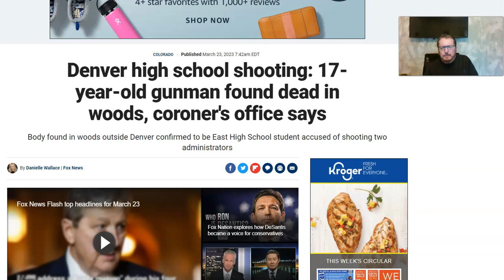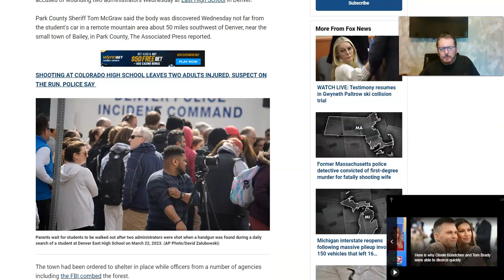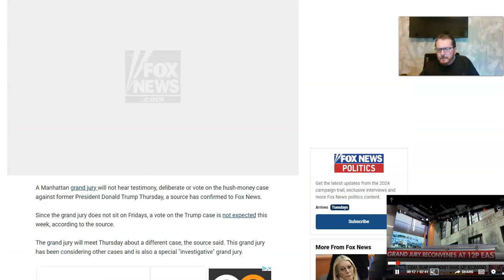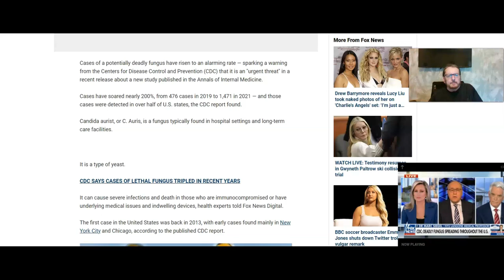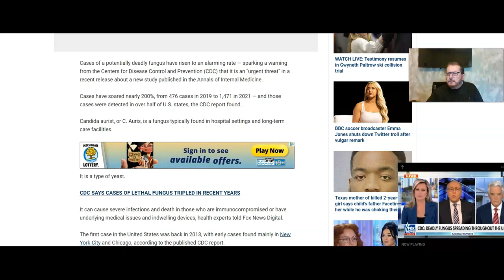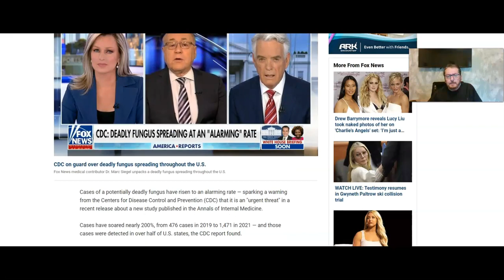BREAKING NEWS! The Rumble Report March 23